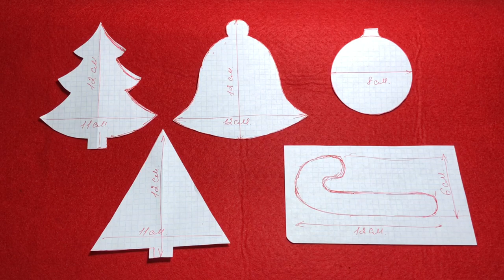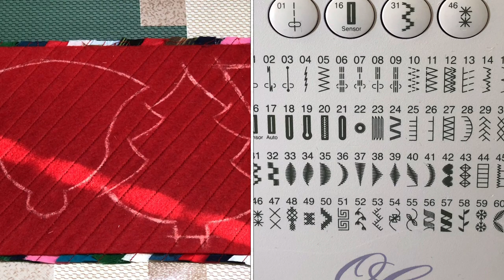DIY: 🎁🎄☃️ НОВОГОДНИЕ ИГРУШКИ НА ЕЛКУ ИЗ ЛОСКУТКОВ. 🎄❄️🧸/ МАСТЕР КЛАСС. 19.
В этом Мастер классе (DIY)  я покажу, как сделать уникальные ёлочные игрушки из лоскутков и обрезков тканей, что найдутся в любом Доме. Это легко, даже для начинающей рукодельницы.
Такие игрушки прекрасно подойдут для декора дома и офиса.

🟩 Присоединяйтесь!